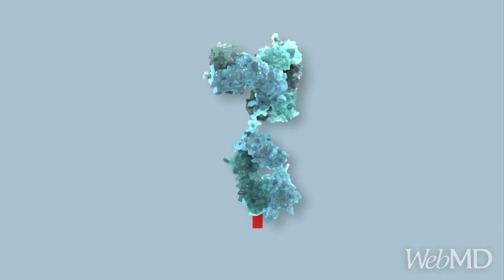Coronavirus Vocabulary: How do Vaccines Offer Protection Against COVID-19? | WebMD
How do vaccines offer protection against COVID-19? WebMD Chief Medical Officer Dr. John Whyte explains.